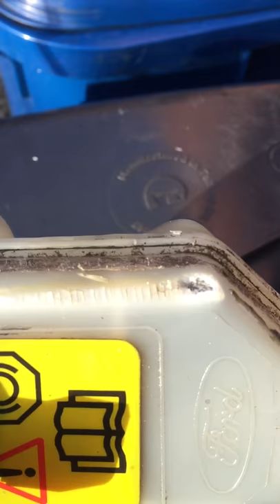TVR Chimeara Master Cylinder replacement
swapping the MS on my chim ( excuse the Fffffing, sorry)